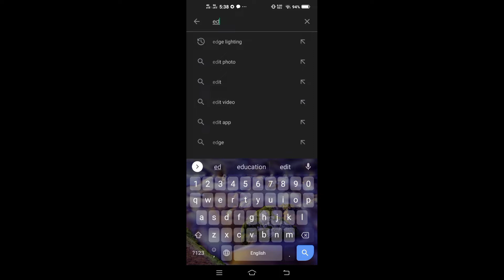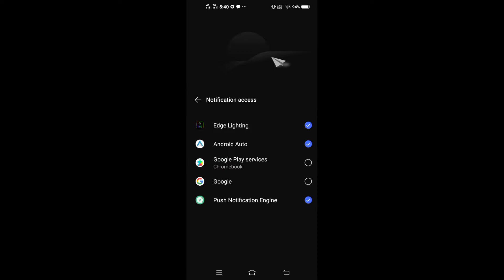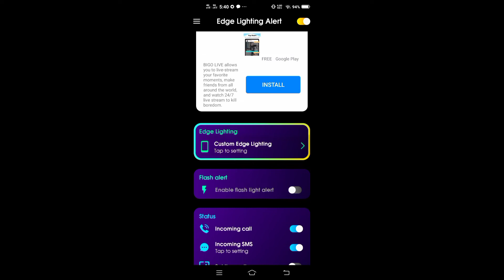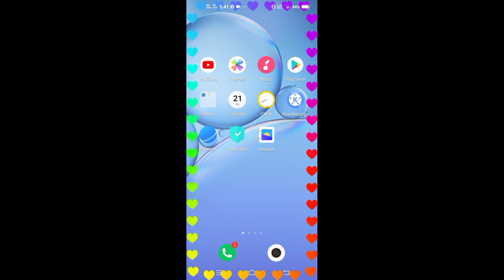Edge lighting Notification Oppo Reno 6 / Android /Kh learning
Edge lighting Notification Oppo Reno 6 / Kh learning